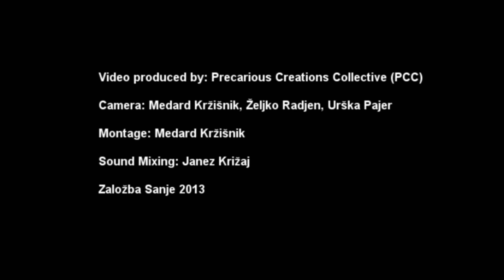World Histeria Orchestra - Maxglan Gipsy March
World Histeria Orchestra - Live At Festival Sanje 2013

Kongresni trg, Ljubljana, Wednesday, July 17, 2013

A great, firing instrumental, in fact a Max Glaner Gipsy March
( Maxglaner Zigeunermarsch; Tobi Reiser/trad., Austria), performed by a renowned international band called World Histeria Orchestra at Festival Sanje, composed of more than hundred musicians from twenty countries who perform world music. Watch for a woman in red and her amazing solo on trombone. Festival Sanje is intercultural artistic event that celebrates freedom of all people throughout the world, especially their creativity. It focuses on musicians, poets and other artists who reflect our current troubled reality and express the need for a long lost true humanity in ourselves, in a world of menacing global capitalism. This year was dedicated to the Slovene revolutionary poet Srečko Kosovel (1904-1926). His poetry remains prophetic more than ever.

Video produced by: Precarious Creations Collective (PCC)

Camera: Medard Kržišnik, Željko Radjen, Urška Pajer

Montage: Medard Kržišnik

Sound Mixing: Janez Križaj

Založba Sanje 2013